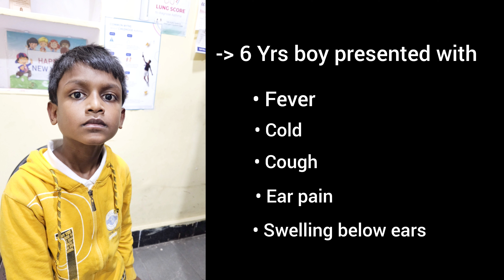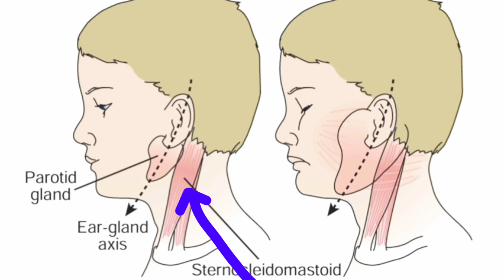MUMPS వ్యాధి గురించిన సందేహాలు..| MMR vaccine.| Communicable diseases.Explained by Dr.Mastan Vali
MUMPS వ్యాధి గురించిన సందేహాలు..| MMR vaccine.| Communicable diseases. Explained by Dr. Mastan Vali, Consultant Paediatrician & Neonatologist.